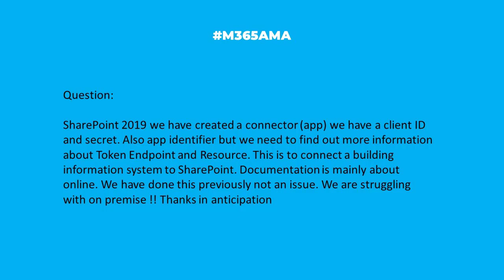M365AMA How do I create an app identifier for SharePoint on-prem?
“SharePoint 2019 we have created a connector (app) we have a client ID and secret. Also app identifier but we need to find out more information about Token Endpoint and Resource. This is to connect a building information system to SharePoint. Documentation is mainly about online. We have done this previously not an issue. We are struggling with on premise !! Thanks in anticipation"

Some relevant notes/links shared by the team:

--  One of the benefits of SPO is that most of the trust relationships are already established for adding (external) applications. In an on-premises scenario, you're responsible for establishing a server-to-server high-trust relationship between your SP server and server hosting your app.
-- Replace an expiring client secret in a SharePoint Add-in, via Microsoft Learn